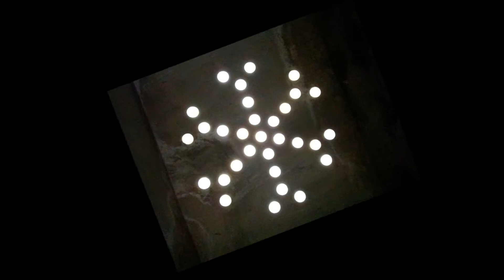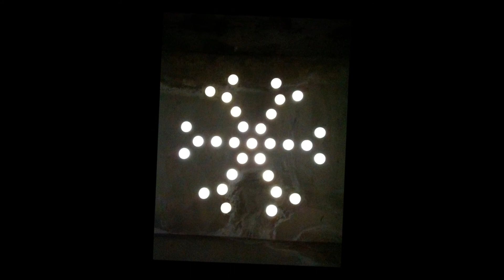Messing with the Mojo - Bohol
Andorra Session by Kurt Pixner & Tom Hölzl - Bohol